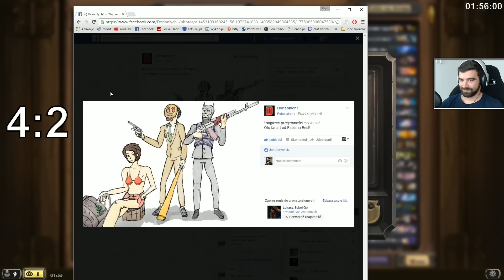Hearthstone #91 - ARENA SOLO bronimy się! /26.05.16 #13